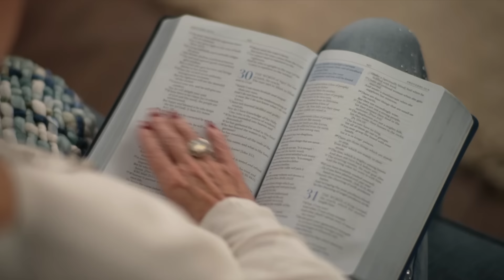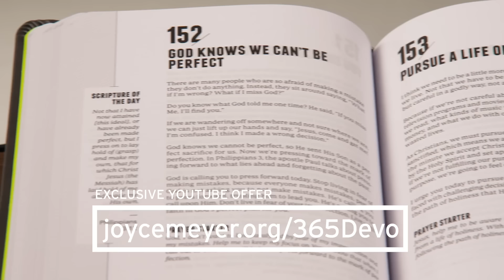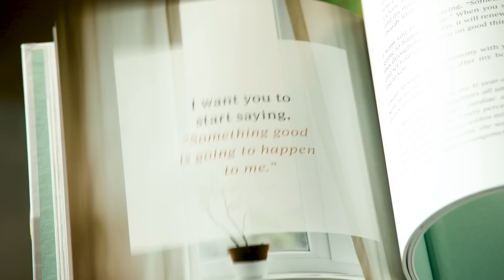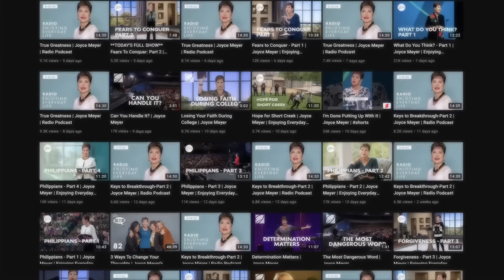Finding God's Will - Pt 4 | Joyce Meyer | Enjoying Everyday Life Teaching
Did you know God created you for a purpose? Well, He did! Today on Enjoying Everyday Life, Joyce Meyer shares the keys to uncovering God's desire for you as His child.